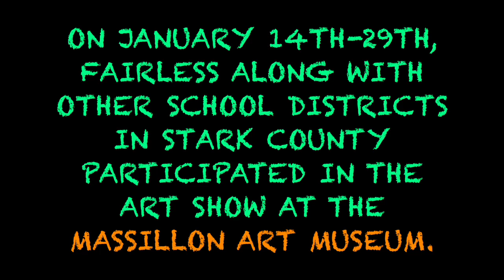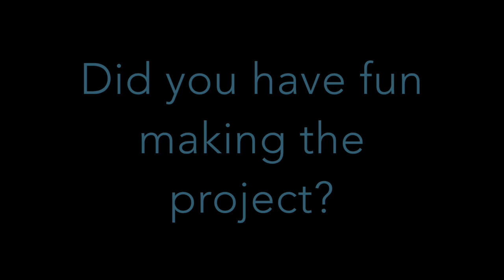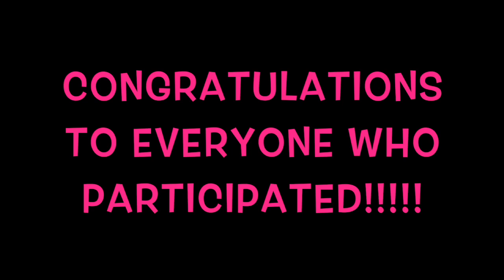Art Show: Massillon Art Museum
Filmed and Edited by: Shelby Greene and Nate Eberly